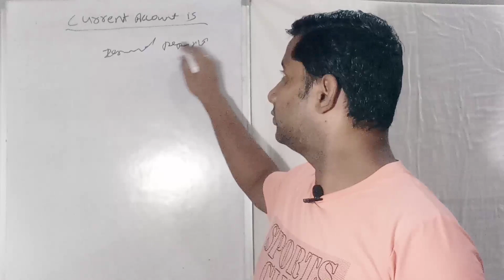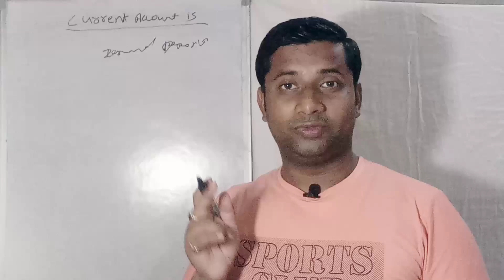Current Account क्या होता है? | What is Current Account? | Current Account Explained In Hindi